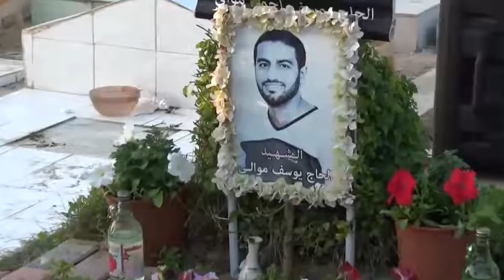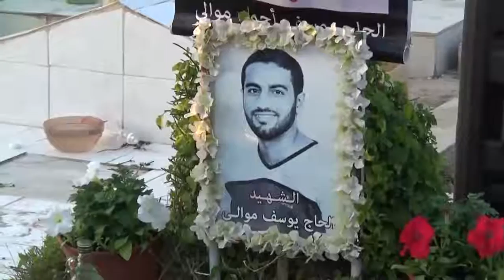المحرق | كلمة سماحة الشيخ الجدحفصي في الختمة القرانية على روح الشهيد يوسف الموالي